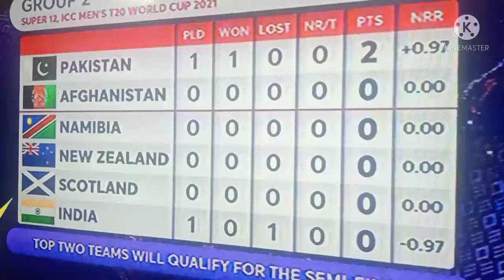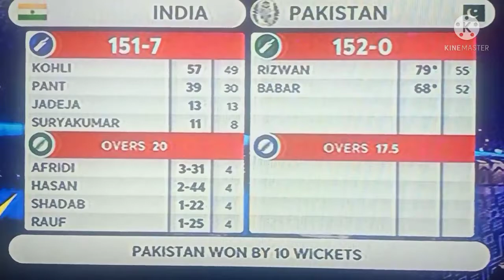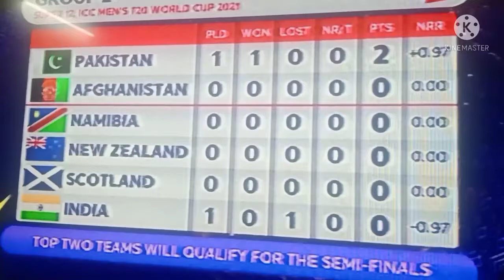WINNING MOMENTS OF PAK. بابر نے ہندوستان فتح کر لیا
WINNING MOMENTS OF PAK.
 بابر نے ہندوستان فتح کر لیا
بھارت چاروں شانے چت